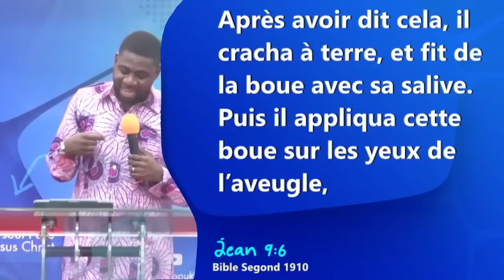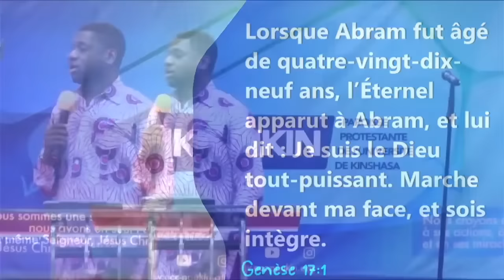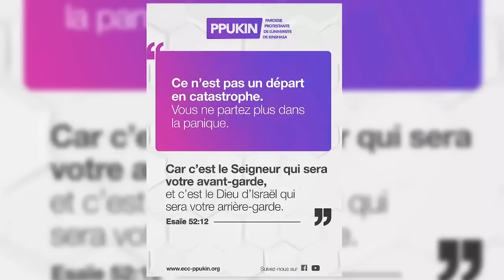Je suis le Dieu tout puissant - Athom's Mbuma, Docteur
Athom’s et Nadège Mbuma sont actuellement pasteurs de l’église Phila-Cité d’Exaucement à Kinshasa en République Démocratique du Congo.
Tous deux chantres dans GAEL, auteurs et compositeurs de plusieurs cantiques de louange avec à leur actif l’album LE CULTE.
Ils sont aussi responsables de l’école de renforcement des capacités pour conducteur de louange appelée « RHEMA WORSHIP » toujours à Kinshasa.
Nadège et Athom’s MBUMA dirigent aussi « THE MANTEL » qui est un programme initié pour l’encadrement des jeunes désirant se développer dans les mêmes secteurs qu’exercent le couple.
Soucieux d’assurer une passation efficace du manteau vers une génération nouvelle ;
Athom’s et Nadège ont créé un cadre de croissance spirituelle, intellectuelle et sociale pour tout enfant de Dieu remplissant les conditions requises pour fréquenter ce programme de mentorat.